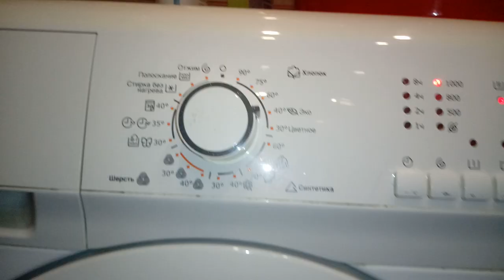Cottons Eco 40 wet towels mainwash.